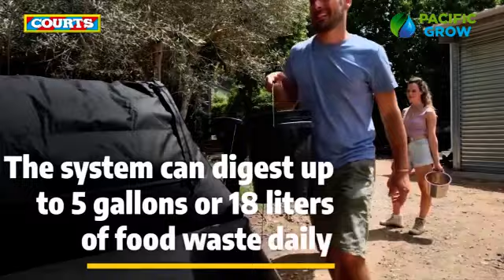Meet the HomeBio Gas 7